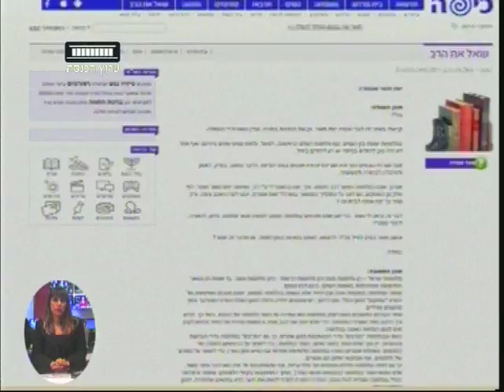ערוץ הכנסת - סערת מינוי הרב הצבאי הראשי הגיעה למליאת הכנסת, 12.7.16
פחות מיממה מאז הכריז הרמטכ"ל על מינוי הרב אייל קרים לרב הצבאי הראשי, והמחאה במערכת הפוליטית נגד המינוי מתרחבת. דברים מעוררי מחלוקת שכתב לפני כמה שנים באתר "כיפה", מהם השתמע לכאורה כי בתנאים מסוימים מותר לחיילים לאנוס גויות בזמן מלחמה, ולא לאפשר גיוס נשים, הובילו לקריאות לביטול המינוי. כל זאת כאשר הכנסת מציינת יום הוקרה מיוחד לחיילות צה"ל. כתבתו של אור יזרעאלי.